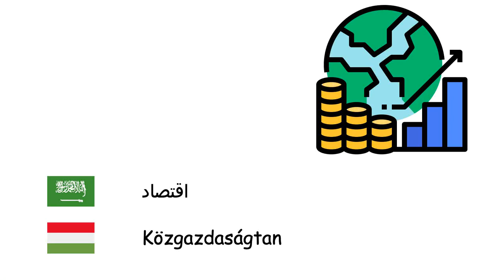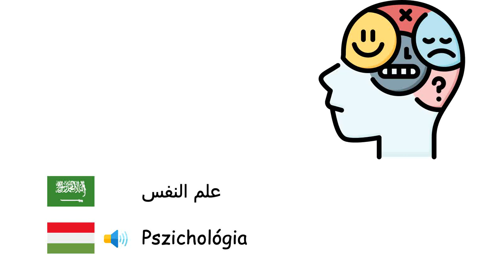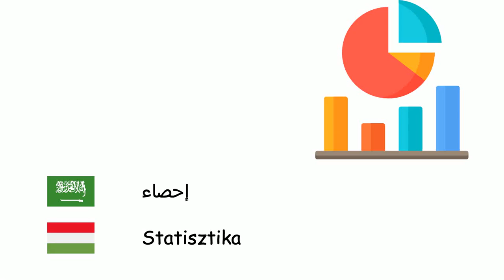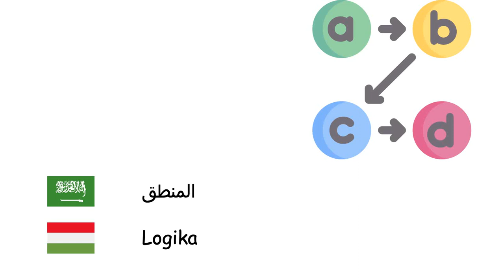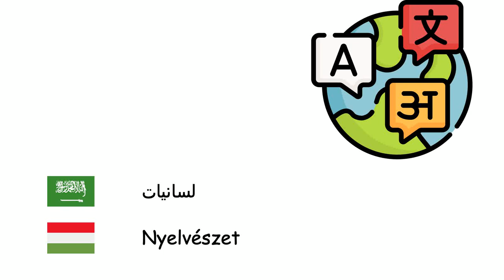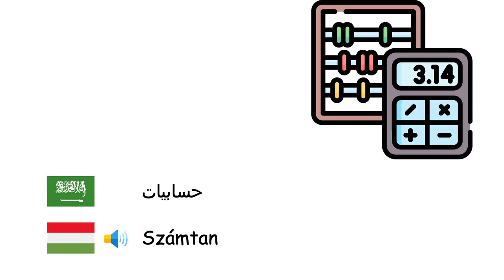التخصصات العلمية (اللغة المجرية) (ar-hu)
Fone TV
ar-hu-28
A tudomány ágai (Magyar nyelv)
جغرافيا - Földrajztudomány
رياضيات - Matematika
فيزياء - Fizika
اقتصاد - Közgazdaságtan
قانون - Jog
علم الأحياء - Biológia
فلسفة - Filozófia
علم الاجتماع - Szociológia
تاريخ - Történelem
كيمياء - Kémia
إلكترونيات - Elektronika
طب - Orvostudomány
علم الفلك - Csillagászat
علم النفس - Pszichológia
علم الأحياء الدقيقة - Mikrobiológia
جيولوجيا - Geológia
علم البيئة - Ökológia
تقانة النانو - Nanotechnológia
علم الآثار - Régészet
ذكاء اصطناعي - Mesterséges intelligencia
علم الحاسوب - Számítástudomány
إحصاء - Statisztika
علم الحيوان - Zoológia
علم الإنسان - Antropológia
علوم سياسية - Politikatudomány
علم التربية - Pedagógia
المنطق - Logika
علم الأحياء الجزيئي - Molekuláris biológia
علم الوراثة - Genetika
ميكانيكا الكم - Kvantummechanika
ديناميكا حرارية - Termodinamika
هندسة رياضية - Geometria
طب نفسي - Pszichiátria
لسانيات - Nyelvészet
علم الأرصاد الجوية - Meteorológia
علاقات دولية - Nemzetközi kapcsolatok
علم السكان - Demográfia
جبر - Algebra
علم الوجود - Ontológia
صوتيات - Fonetika
علم الصوت - Akusztika
حسابيات - Számtan
حساب المثلثات - Trigonometria
تشريح - Anatómia
علم النبات - Botanika